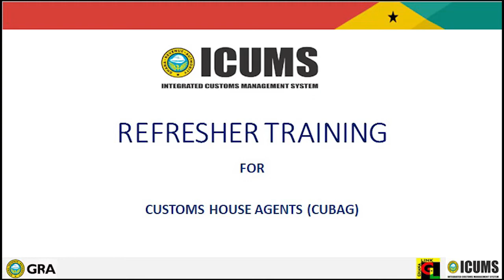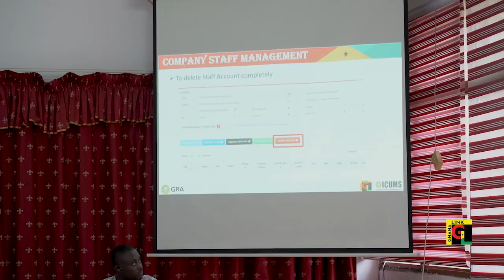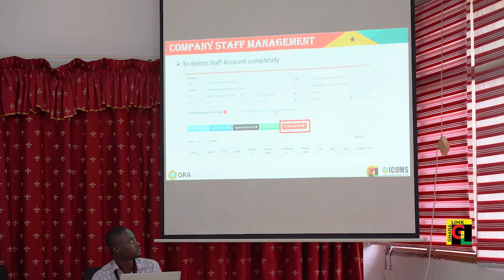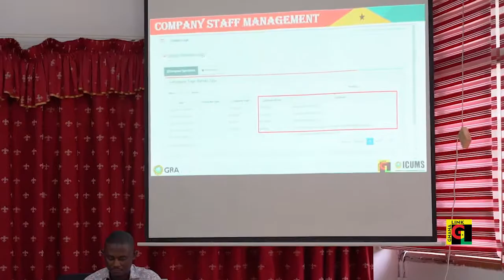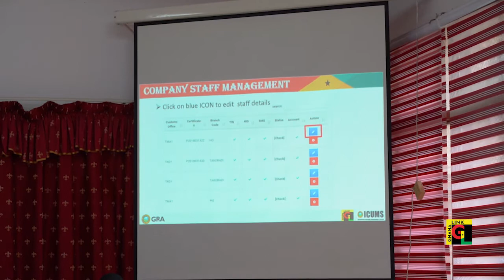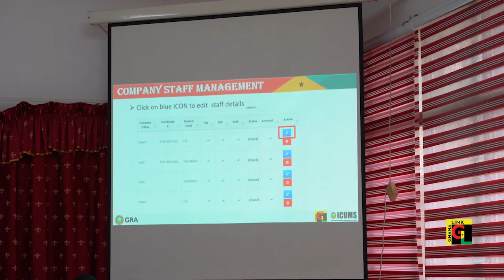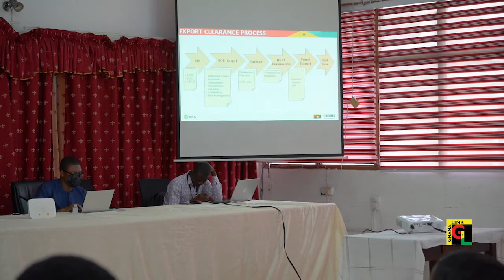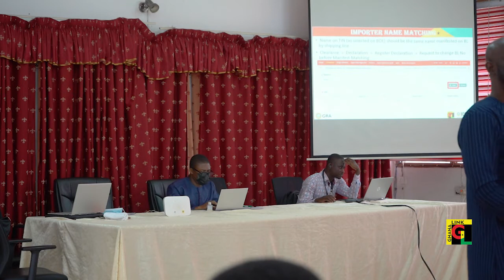ICUMS REFRESHER TRAINING FOR CUBAG 2022 (Part 1)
The 2022 ICUMS REFRESHER TRAINING for CUBAG came off on June 8th, 2022 at the COCOBOD Conference Hall, Tema Community 6.